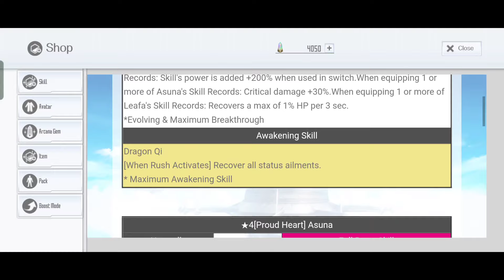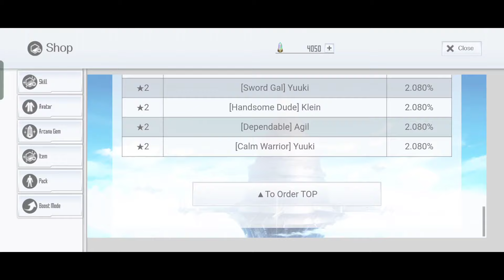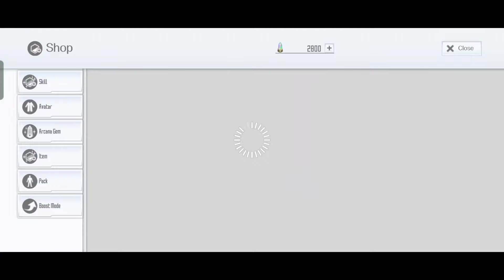SAOIF : Six Goddesses Descend Underworld Order - May 2024 (Step 1 & 2)